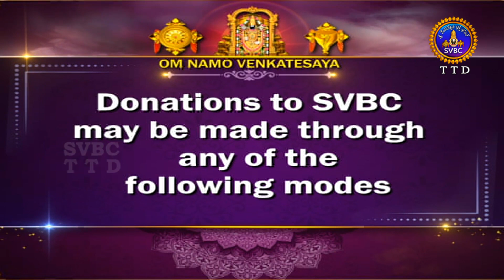అరణ్యపర్వం | ARANYAPARVAM | TIRUMALA | 04-12-2023 | SVBC TTD